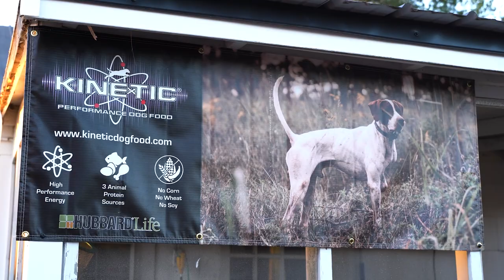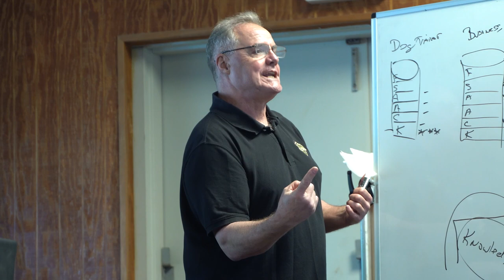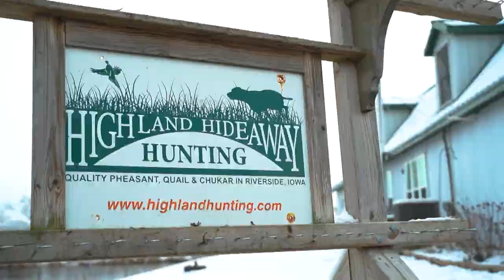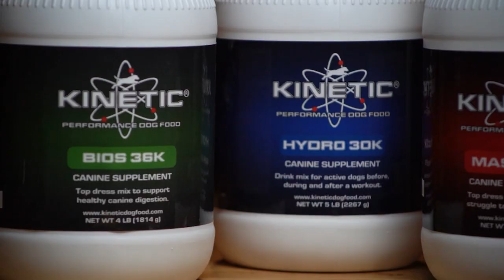The Futurity - Unleashed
The sport of field trialing pointing dogs has a long and rich history dating back to the late 1800s. It's full of tradition, culture, legacy and a love for bird dogs. The Southern Bird Hunters Association (SBHA) is a field trialing organization that strives to continue that legacy with a desire to pass it down to future generations.
This week on Unleashed, we're at the SBHA Futurity and Puppy Classic in South Carolina to watch English Pointers, English Setters, German Shorthair Pointers and other pointing dogs work. We'll chat with Marty Robinson, president of SBHA, and learn the ins and outs of the field trial sport.